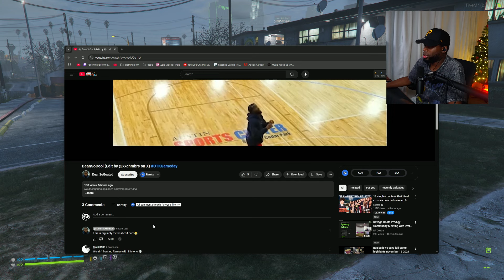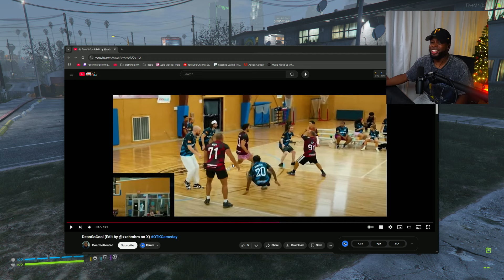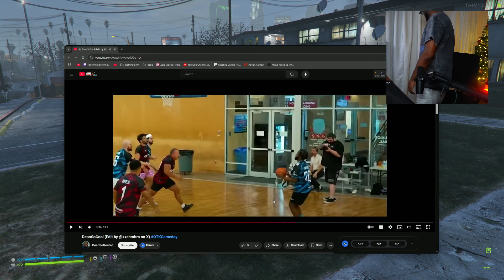Zolo Almost Sheds A Tear After Reacting To Deansocool's OTK Basketball Highlights.